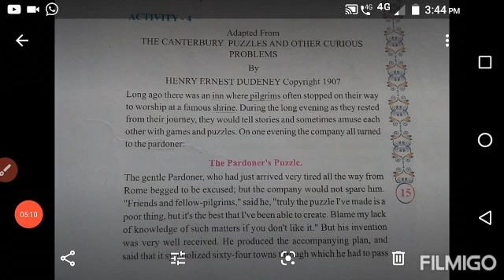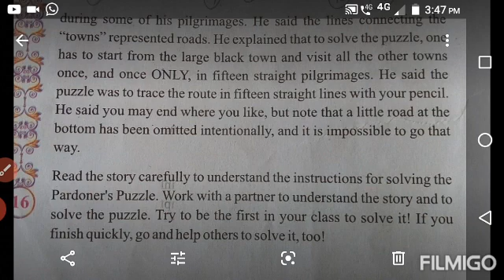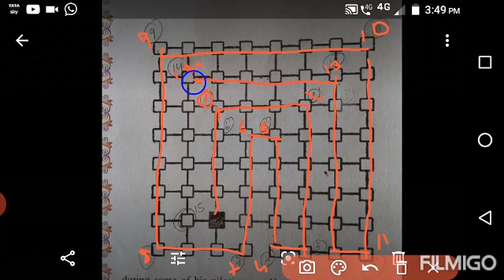7 English Unit-2 Part-2